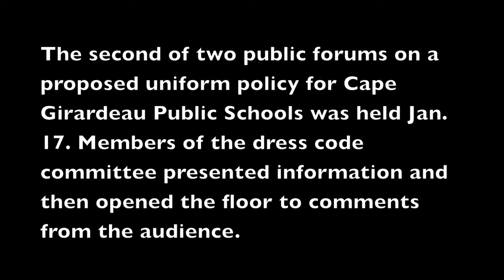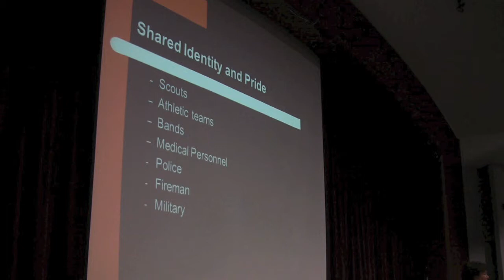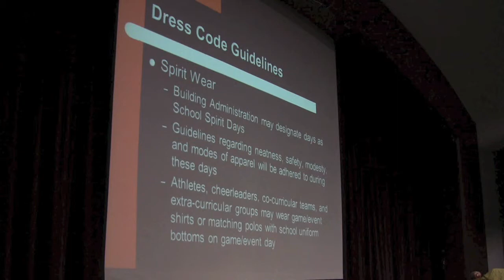Dress Code Forum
The second of two public forums discussing the proposed uniform policy in the Cape Girardeau Public School system was held on Jan. 17, 2012, at the Cape Girardeau Junior High School.